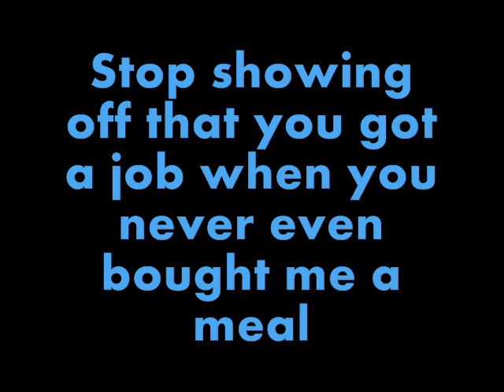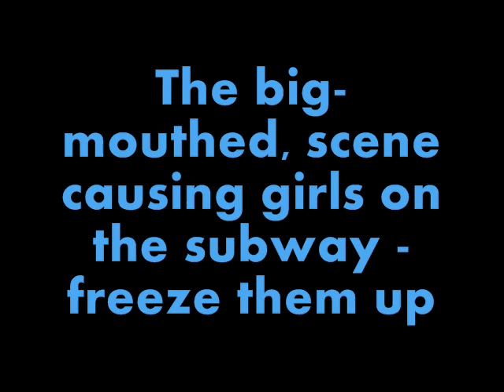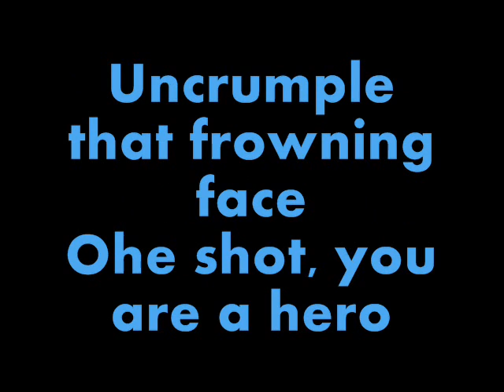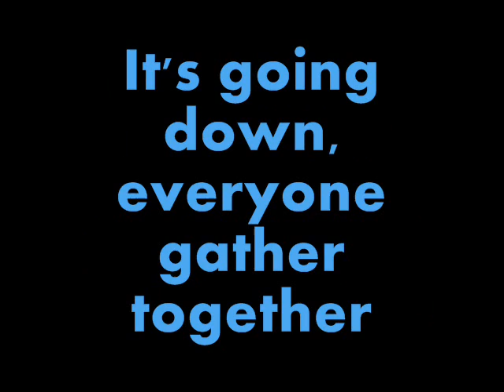[ENG LYRICS] PHANTOM - ICE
Translation: Pop!Gasa @ Popgasa.com
Subbed by: Vicious @ PhantasmEffect

Ps.. If you like this video, come join Phantom's first international forum